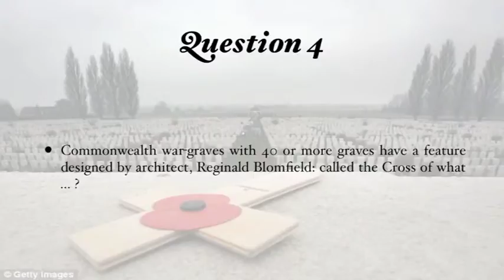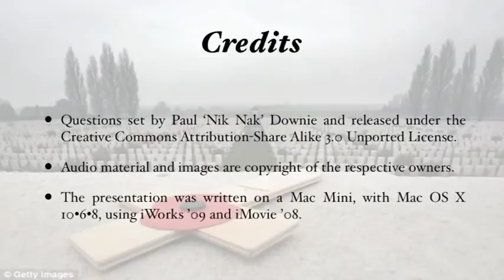21st May 2014 Teaser At The Graveside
This is the video for today's Daily Teaser: to find out more, or put in your answers, go to Nik Nak's Old Peculiar,